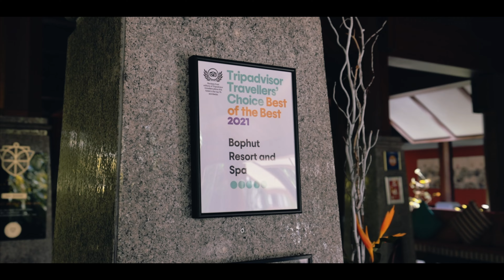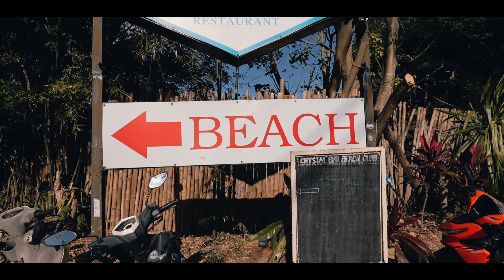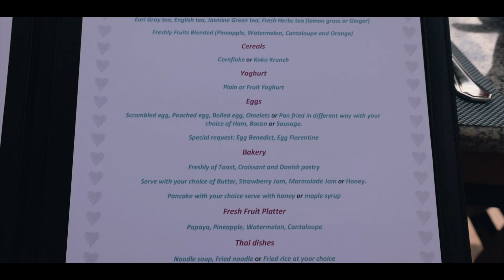LUGARES QUE DEBES VISITAR EN KOH SAMUI | TAILANDIA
Lugares que debes visitar en Koh Samui (Parte 2) | Tailandia 2023

En este video de Tailandia 2023 te llevaremos a Koh Samui por segunda vez. Como recordarás por el video anterior, Koh Samui es la segunda isla más grande de Tailandia y es famosa por sus increíbles aguas, su tamaño y por ser un escape y paraíso tropical. Si no sabes que ver y hacer en Tailandia o en tu visita a Koh Samui, en este video te daremos una guía de las cosas y lugares que puedes hacer en este viaje en el sudeste asiático para que puedas conocer y tener las mejores actividades y lugares en este increíble lugar. Te daremos tips para viajar a asia en 2023 para que saques el mayor provecho a tu viaje a Koh Samui y te contaremos nuestra experiencia visitando este destino paradisiaco, incluso te llevaremos a conocer sus templos mas famosos, un lugar dónde puedes hospedarte y un lugar dónde puedes comer la mejor comida tailandesa.

¿Tienes más dudas sobre qué ver y hacer en Tailandia o Asia en 2023? Deja tu comentario aquí abajo y escribiremos un artículo en nuestro blog sobre Tailandia.

¡AYÚDANOS A SEGUIR CREANDO VIDEOS! 😃